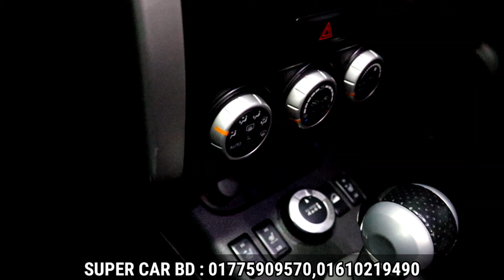অসাধারণ কন্ডিশনের ৩ টি গাড়ি দেখুন Super Fresh Second Hand car Price IN Bd | Used Car Price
Super Car Bd
257, Tejgaon I/A , Near Back Side Of Nabisco Gate , Dhaka 1208